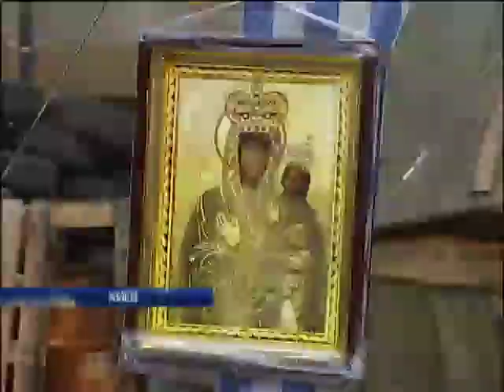Майдан празднует пять месяцев стояния (видео)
Майдан празднует пять месяцев стояния (видео) - Подробности - Интер - 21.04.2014

Maidan celebrates five months of standing (video) - Details - inter - 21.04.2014